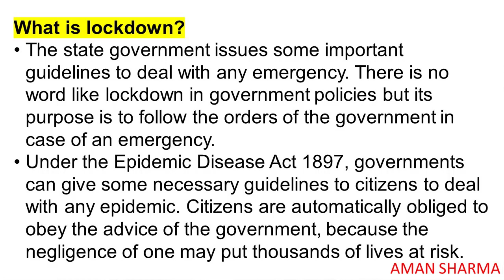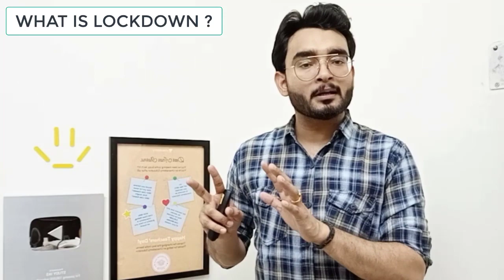क्या होता है Lockdown? कौन सी जरूरी सेवाएं जारी रहेंगी; क्या रहेगा बंद | WHAT IS LOCKDOWN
LOCKDOWN ANNOUNCED IN INDIA

As the coronavirus COVID-19 death toll reached seven and the number of infected jumped to 341 on Sunday (March 22, 2020), several states locked down to stop the virus from spreading. With no cure in sight and India bracing for a surge in the number of coronavirus positive cases, social distancing and stopping people from moving from one place to another is seen as the best weapon currently against the mysterious disease that has infected over 3 lakh people and left more than 13,500 dead across the world.